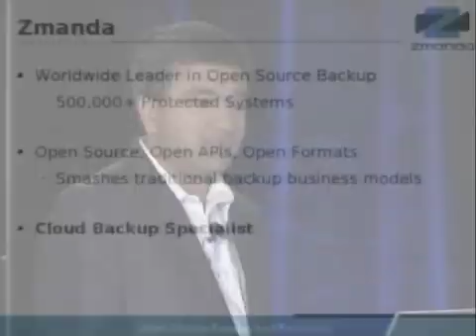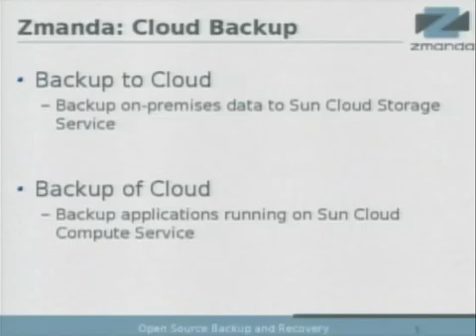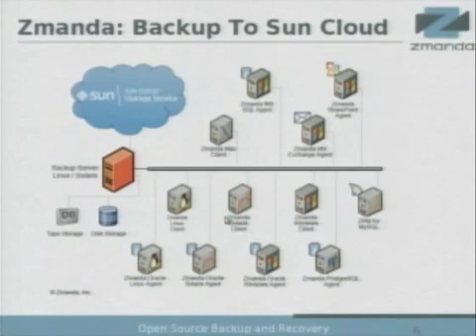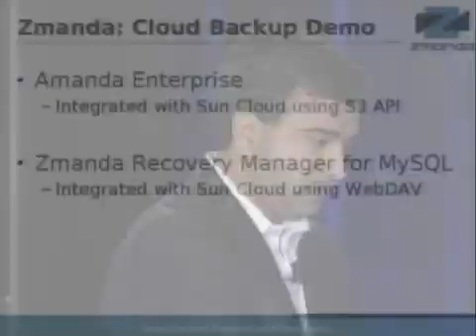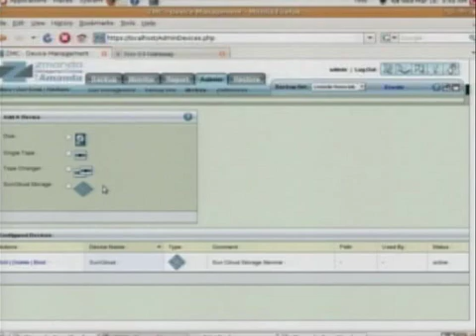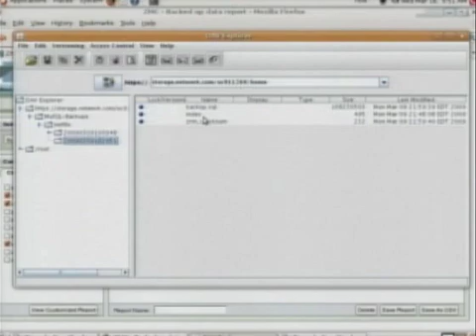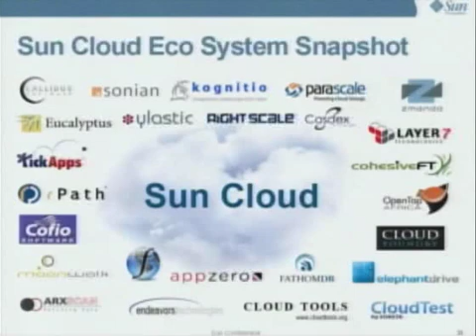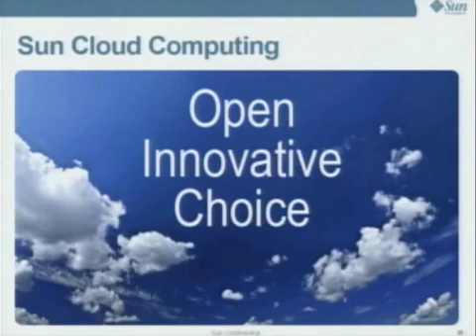Sun Cloud Eco System: Zmanda Open Source Backup Demo and Sun Partner, Rightscale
Exploring Cloud APIs with Zmanda CEO, Chander Kant and Rightscale CEO, Michael Crandell discusses partnership with Sun.